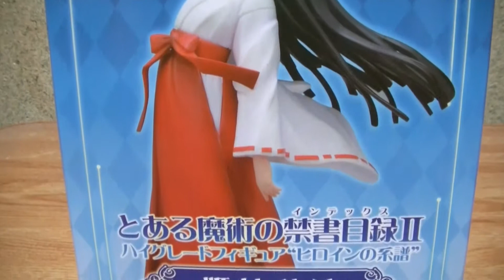【プライズ】とある魔術の禁書目録Ⅱ ハイグレードフィギュア 姫神秋沙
今回初フィギュア化の姫神秋沙のハイグレードフィギュアです。